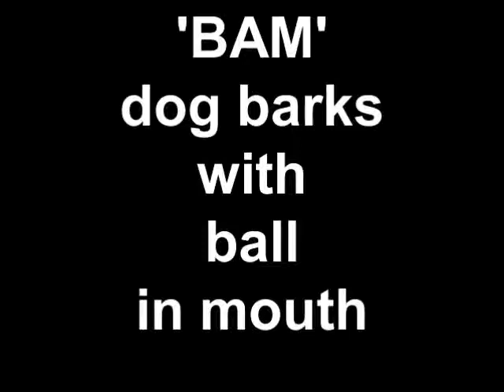Dog Barks Full Mouth - INSANE DOG FUN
Dog Trys Barking With a Full Mouth - -
with a ball stuffed in it:!